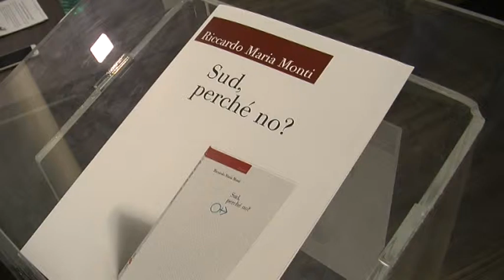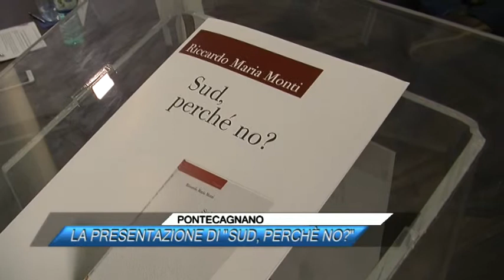PONTECAGNANO, LA PRESENTAZIONE DI SUD, PERCHÈ NO